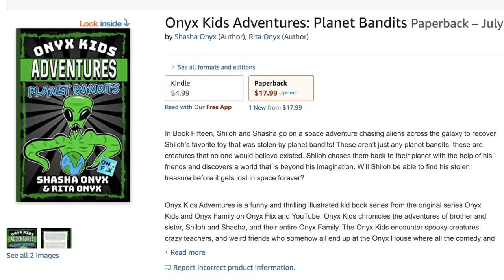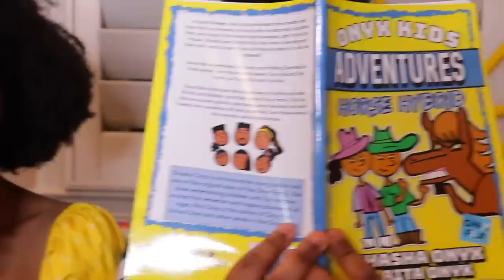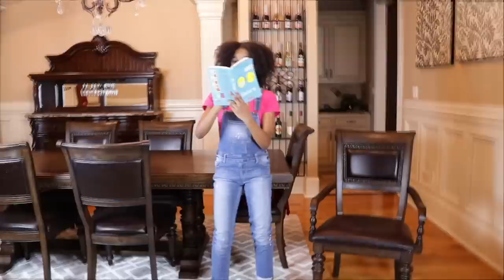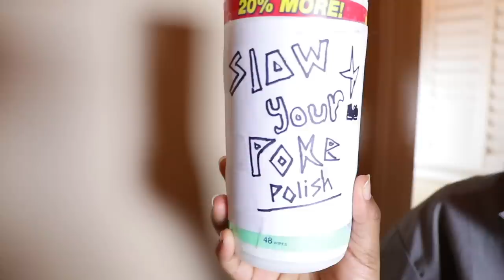EXTREME NAIL MAKEOVER PART 2! - Shiloh and Shasha - Onyx Kids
Shasha is back at Felicia and Latisha's nail salon but is unaware of Felicia's recent laser eye appointment. Will this be a disastrous makeover?

▶︎ Read our newest Onyx Kids School Days book!

Onyx Family is a fun channel where you get to experience the adventures of Shasha, Shiloh, Sinead, and Shalom as they let their imagination run wild. Onyx Kids has many adventures with characters, slimy situations, fun toys, giant candy, tasty food, and wacky friends. Join these crazy kids as they celebrate fun holidays like Christmas, Valentine’s Day, Halloween, and Thanksgiving. Onyx Kids is a family of four children that love to have fun and adventure! We also try tasty foods from Japan, Russia, United Kingdom, Canada, Vietnam, Thailand, Brazil and more countries. We travel to cool places like Disneyworld, Disneyland, Legoland, Universal Studios, Hollywood Studios, Six Flags, and cruises to beautiful Caribbean beaches. We post funny videos on this channel every Sunday, Monday, Tuesday, Wednesday, Thursday, and Friday.